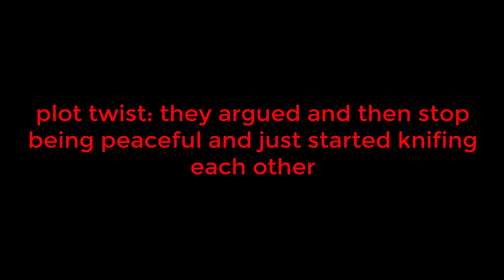If Arsenal Had No Guns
If Arsenal Didn't Have Guns. This was absolutely insane.

So for today's video, I made a short roblox arsenal skit video about If Arsenal Didn't Have Guns, If you enjoyed it make sure to like and subscribe, and don't forget to turn on notifications so you won't miss any new funny Roblox arsenal video! doing all of that is free and won't take more than a few seconds :)

This video idea was inspired by ExplodingTNT and chicken bot, ExplodingTNT did a video called: "If There were No Weapons in Minecraft" and chicken bot did a video called: "If Phantom Forces Didn't Have Guns..." which both inspired this video. :)

This video is just for the laughs and entertainment purposes, please don't take it seriously! :)

Title: If Arsenal Didn't Have Guns

Team Fortress 2 Soundtrack - Conga Music

What is Arsenal? Arsenal is a first-person shooter game created by the ROLVe Community based on the Arms Race game mode in the video game Counter-Strike: Global Offensive. The game was featured in the Egg Hunt 2019: Scrambled in Time and 7th Annual Bloxy Awards events.

if you're one of the few cool people out there who actually reads descriptions comment: captainly paid me "random number"$ to comment this.

This video is not gamestop in arsenal / Bank Heist In Arsenal / starbucks in arsenal / restaurant in arsenal / if dream played arsenal / Jobs Portrayed By Arsenal or any other skit like that.
This video is If Arsenal Didn't Have Guns / If Roblox Arsenal Didn't Have Guns / If Arsenal Had No Guns